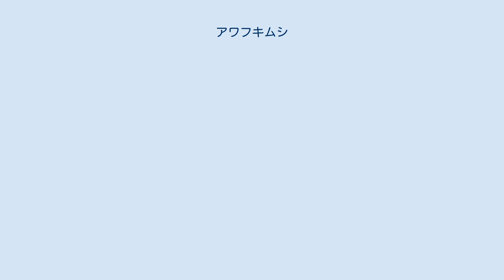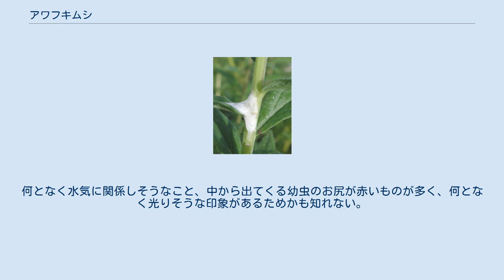アワフキムシ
警告色_(生物)
幼虫が作る泡 アワフキムシ（泡吹虫）は、アワフキムシ上科 (Cercopoidea) に属するカメムシ目の昆虫の総称。
幼虫が排泄物をあわ立てた泡状の巣を保護のため用いているのでこの名がついた。
 成虫も幼虫と同じように草の汁を餌とする。
外見や体構造はツノゼミやハゴロモに似ている。
翅の面積は体重に対して大きめで、飛翔時の挙動は埃のようにふわふわと舞っているような印象を受ける。
風のある日はすぐに飛翔できなくなってしまう。
 幼虫の構造の模式図 アワフキムシの幼虫は多年生の植物にしがみついて口針を維管束に刺し、そこの道管を流れる液にわずかに溶け込んだアミノ酸やミネラル分を栄養としてほとんど移動せずに暮らす。
その際、道管には大量の水分にわずかにしか栄養分が溶け込んでいないため、消化管の一部が変化した濾過室で栄養分を濃縮しつつ吸収し、大量の水分を排泄する。
道管には篩管のように多量の糖分は流れていないため、排泄物に余剰の糖分は排泄されず、アブラムシやカイガラムシのような甘露とはならない。
この道管液を餌とし、多量の水分を排泄する性質は、セミの幼虫やオオヨコバイ亜科のヨコバイ（成虫・幼虫）と共通する。
 このほとんど水だけのような排泄物の中には、虫の代謝で生じた窒素排泄物がマルピーギ管から排泄されてわずかに溶け込んでいるが、アワフキムシの場合には、これはアンモニアであることが知られている。
幼虫が植物に寄生して摂食を行うとき、多量の排泄液はセミの幼虫のように周囲の土壌に吸い込まれたり、オオヨコバイ類のように遠くまで水鉄砲のように跳ね飛ばして処理されたりせず、虫体と宿主植物の間に保持されて溜まっていく。
 このとき溜まった排泄液の中には、さらに虫体の分泌腺から分泌された蝋（ワックスエステル）と繊維状のタンパク質が溶け込む。
蝋は排泄液中のアンモニアと反応してケン化反応を起こし、アンモニウム石鹸を生じる。
アワフキムシの幼虫の腹面は樋状に陥没していて気門はこの内面に開口し、その先は尾端でシュノーケル状になって液体中に虫体が沈んでいても呼吸することができる。
さらに腹部を伸縮させることによって、空気をスポイトのように吸い込んだり吐き出したりすることができるようになっている。
排泄液が界面活性剤であるアンモニウム石鹸によってあわ立ちやすくなると、幼虫は尾端を液面の外に突き出して空気を吸い込んでから液中に尾端を引き込んで空気の粒を吐き出すという運動を繰り返し、排泄液を泡立てていく。
最終的に排泄液は白く泡立った粘度の高い泡の塊となる。
泡は分泌された繊維状のタンパク質によっても強化されており、高い安定性と強度を保つ。
アワフキムシの中でアワフキムシ類やコガシラアワフキ類の幼虫は、この泡の塊を巣としてこの中で生活するが、トゲアワフキ類の幼虫の場合には泡巣の表面が硬化して貝殻状の巣となり、この内部をさらに泡と液体が満たす。
巣が完成するともはや巣を補修するとき以外は排泄液にワックスエステルや繊維状タンパク質を分泌することはなく、中に幼虫が生活している泡巣の下端からは、常に粘性のない水様の排泄液が滴っている。
 界面活性剤の水溶液でできた泡巣は気門と気管で呼吸する昆虫にとっては通常致死的であるため捕食性の昆虫に対して高い防御性を発揮し、アリなどが巣の中の幼虫を捕食するのは溺死してしまうため不可能に近い。
しかし、アワフキムシの幼虫の捕食者として特殊化したいくつかのアトキリゴミムシ亜科のゴミムシは、成虫も幼虫も溺れることなく泡巣の中に進入して捕食することができるし、それ以外のゴミムシの中に長く伸張した首を持ち、これだけを泡巣の中に突っ込んで幼虫を捕食する種類も知られている。
 成虫は取り立てて目立つものではないが、幼虫の作る泡の巣は結構目につくし、奇妙であるから、古くから取りざたされてきた。
日本ではこれがホタルの幼虫であるという伝承を持つ地域があり、一時期は科学啓蒙書の中にもアワフキムシの幼虫をホタルの幼虫だと記したものもあったという。
何となく水気に関係しそうなこと、中から出てくる幼虫のお尻が赤いものが多く、何となく光りそうな印象があるためかも知れない。
 ファーブルによると、南フランスではこの泡をカッコウのつばであると言い伝えているという。
 アワフキムシ科の中の亜科は元は独立した科であったが、最近アワフキムシ科の中に亜科として収められた。